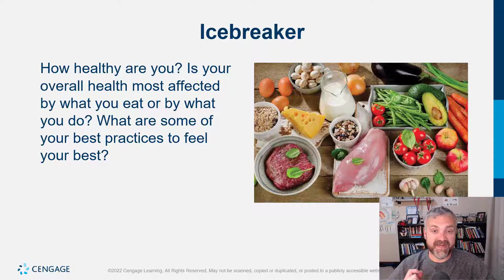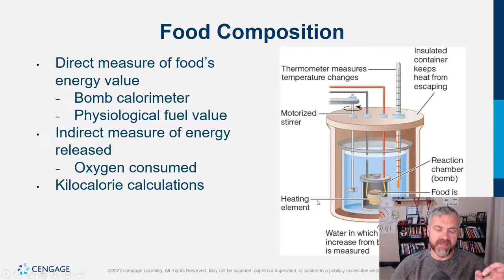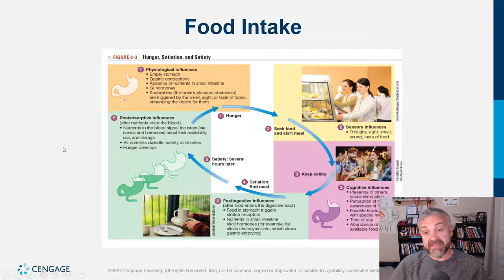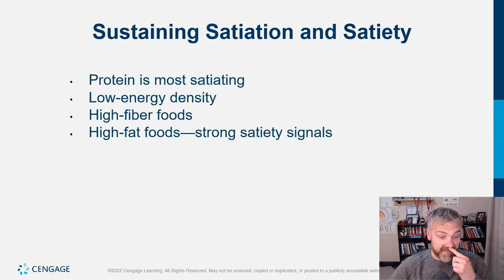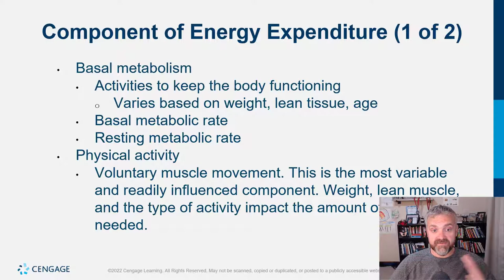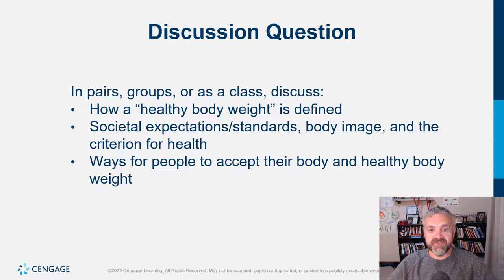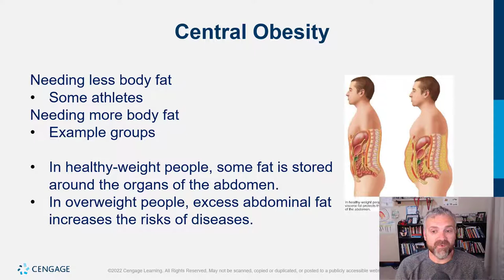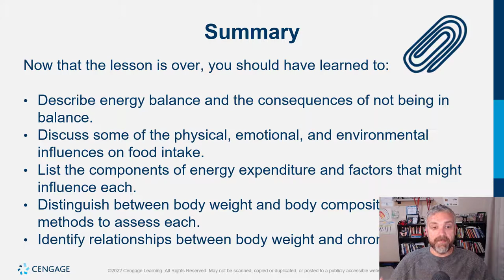Cengage Whitney Nutrition Chapter 8 Lecture Video (Energy Balance and Body Composition)